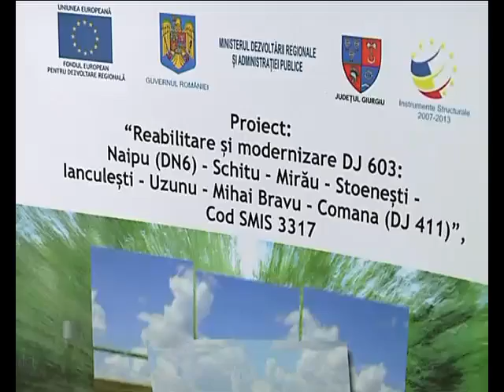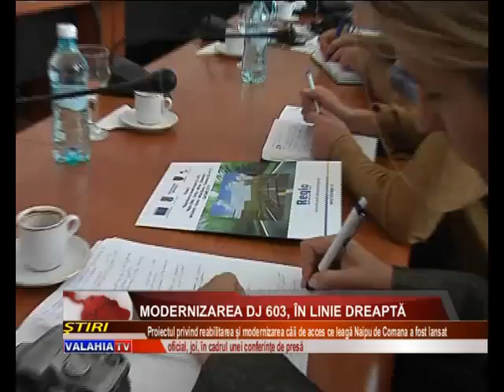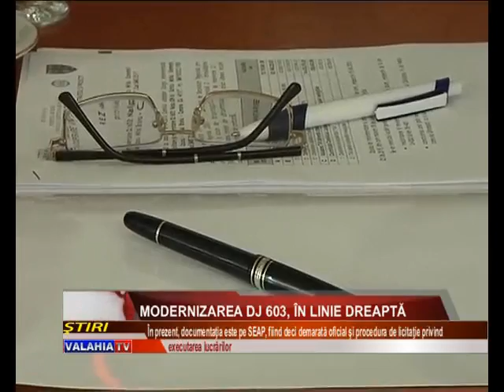Modernizarea DJ 603, în linie dreaptă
Multă cerneală a curs pe tema acestei căi de acces şi a fost nevoie de mulţi ani până când visul giurgiuvenilor din 8 comune să prindă contur. Proiectul privind reabilitarea şi modernizarea Drumului Judeţean 603 a fost lansat astăzi, oficial, în cadrul unei conferinţe de presă susţinute la sediul Consiliului Judeţean.